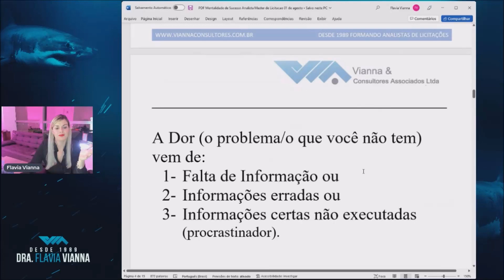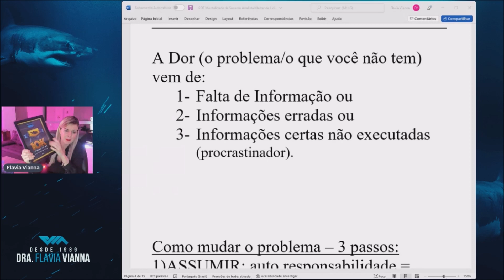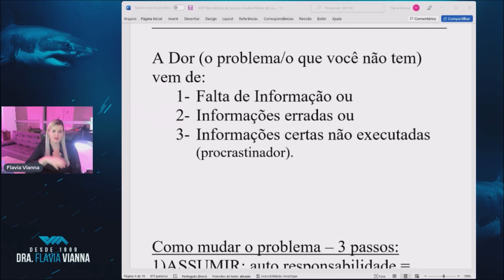Por que você não fatura 10k como analista de licitação